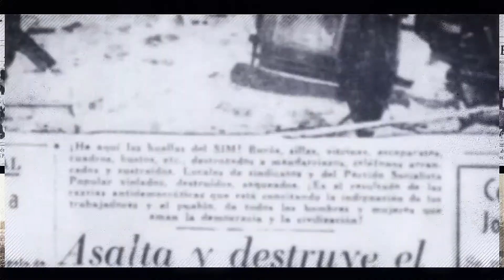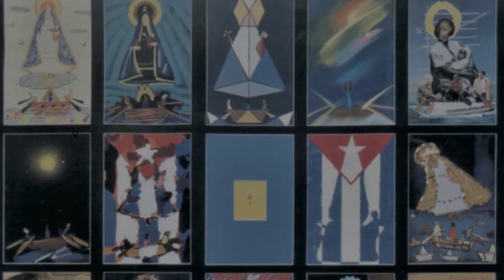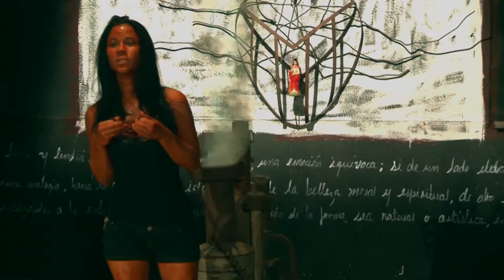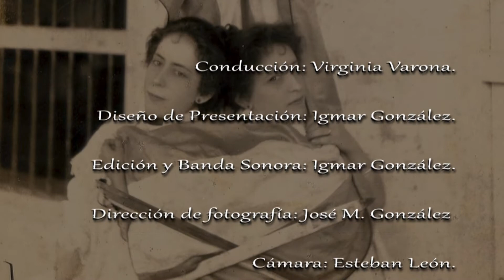¿Cuáles son los usos de la bandera cubana?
El programa Memorias aborda el valor simbólico de la Bandera de la Estrella Solitaria y su utilización en las artes.

Esta emisión de Televisión Camagüey, salió en diciembre de 2020, con el objetivo de dialogar sobre la utilización de la bandera en diferentes esferas de la vida nacional, incluyendo las artes como respuesta a los hechos que denigraron a este símbolo de la nación.

Tiempo después, las circunstancias en la vida social del país avalan su publicación en este sitio como un justo reconocimiento de la honestidad intelectual y el patriotismo de los que viven aquí.